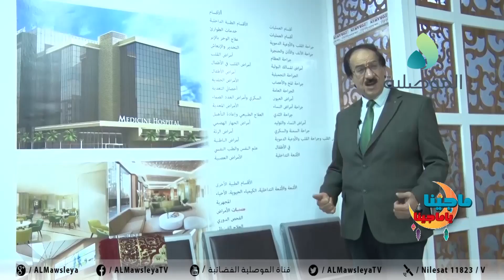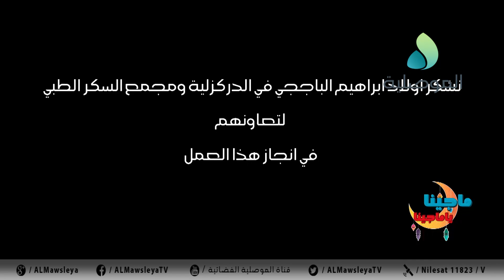ماجينا ياماجينا ـ الموسم الثالث ـ الحلقة السادسة